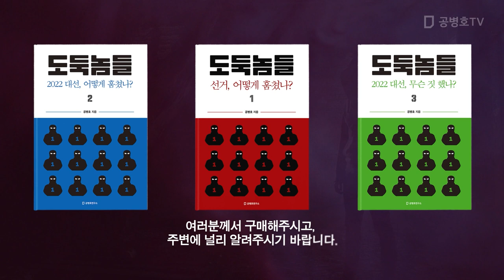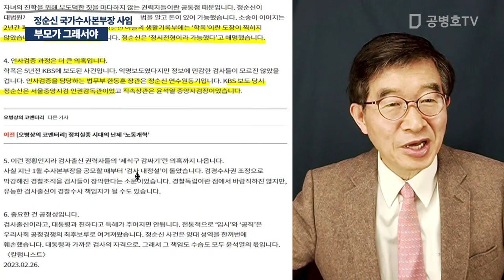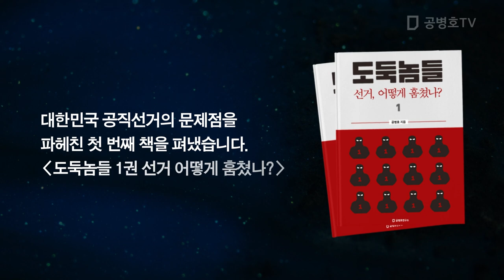부모가 그래서야 / 정순신 국가수사본부장 사임 [공병호TV]